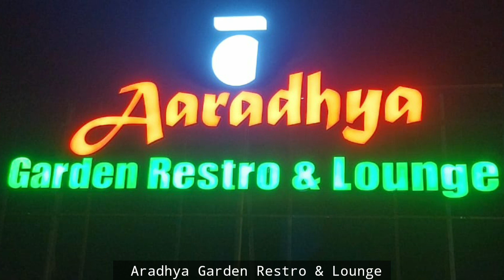Aradhya Garden Restro and Lounge | Nagpur